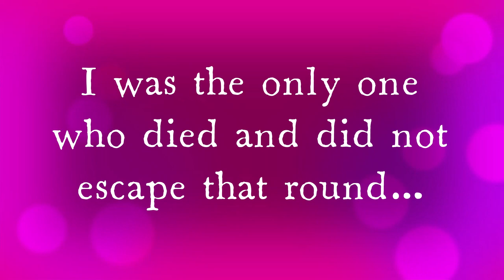Shannon Screwed Me Over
In this video compilation I'm showing how my brother, Shannon brought the killer to me not once, not twice, not three times, but four different times. I am almost positive this won't be the last Shannon Screwed Me Over on Dead by Daylight compilation. xD